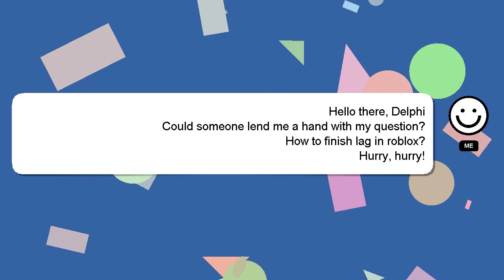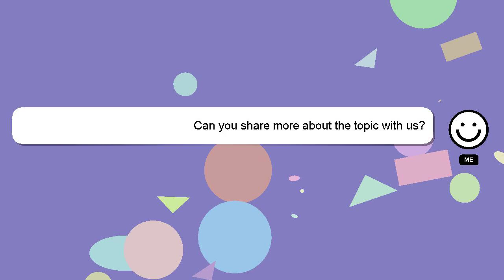How to finish lag in roblox?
A short overview of who I am, Hi, my name is Delphi, nice to meet you. Let me aid you in resolving any queries you may have. - How to finish lag in roblox?

If you have specific questions that need answers, please don't hesitate to comment or chat with me. A 'heart' from me will indicate my appreciation for your answer.

*2 What we are experimenting :*